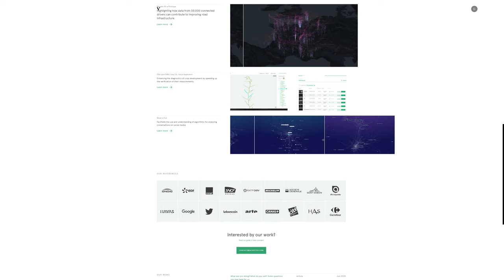Dataveyes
Dataveyes by Dataveyes From France.
We reinvent interactions between humans and data.